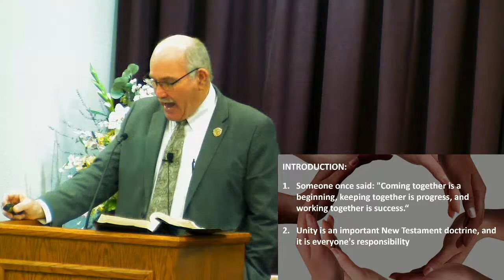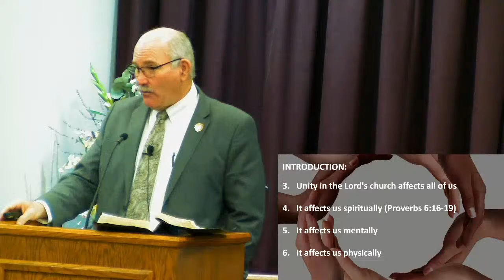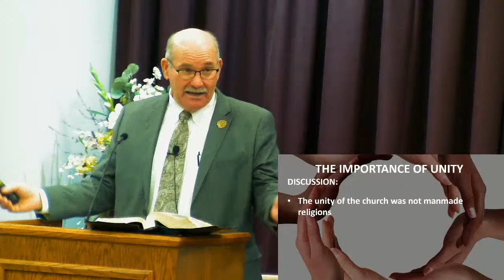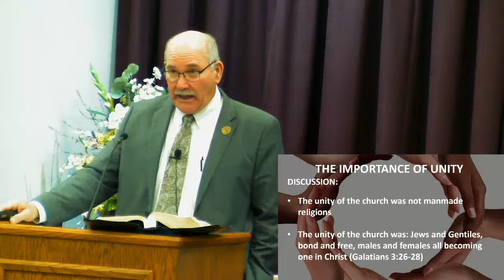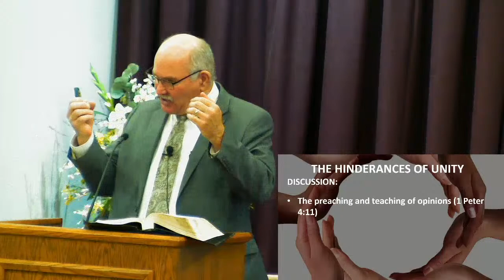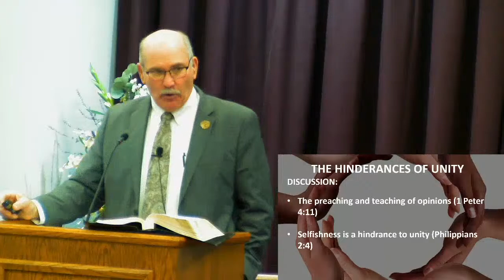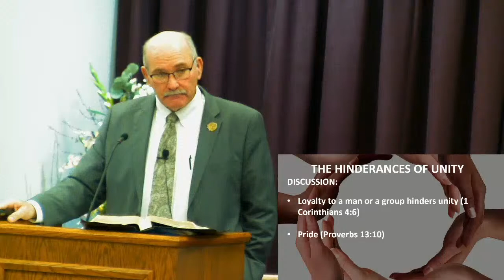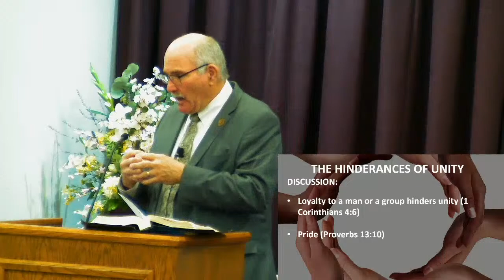Christianity 101: Unity - April 16, 2023 am Worship